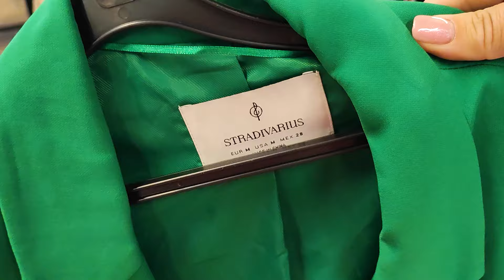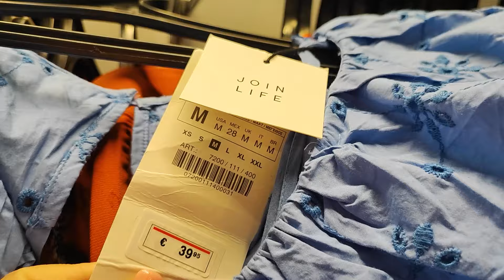СЕКОНД ХЕНД Такого ещё не было БУМ ЯРКИХ вещей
Приветик!
Была на новой коллекции... столько много ярких, летних вещей, много сумок, обуви :) Короче, было на что посмотреть.